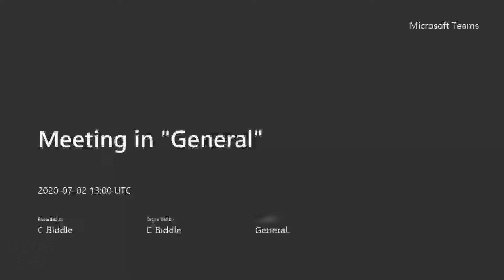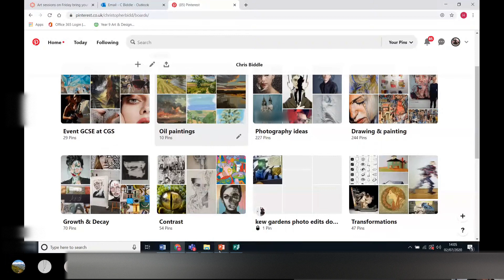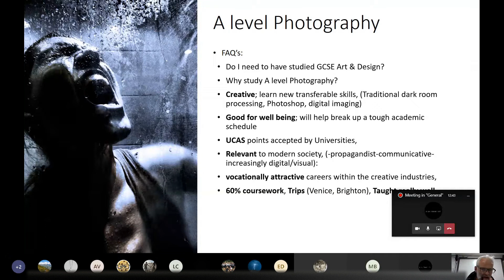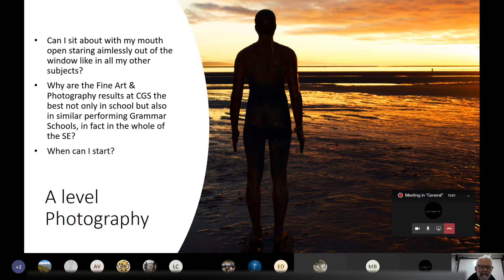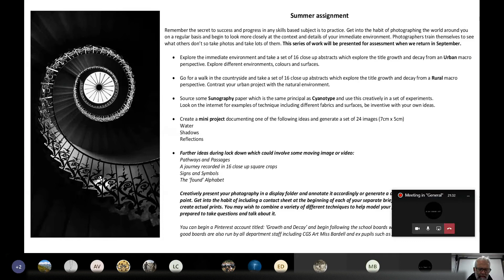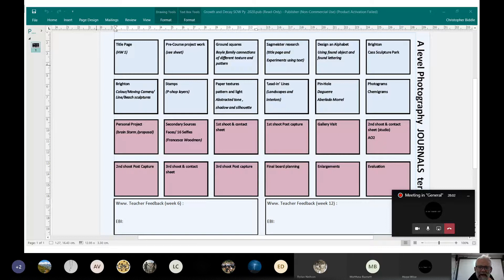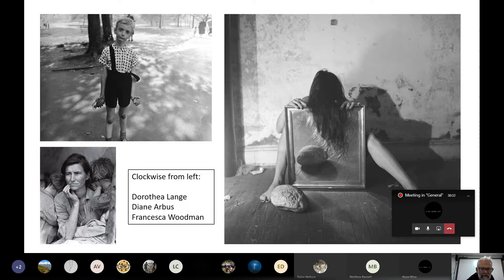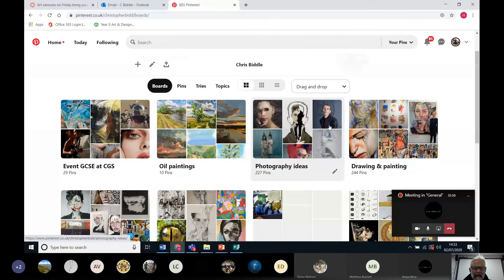Photography Sixth Form Induction July 2020